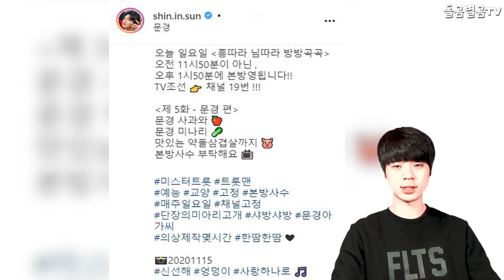【ENG】가수 신인선, '방방곡곡' 촬영 늦은 이유? 멤버들 폭소한 상황! Shin In-sun 돌곰별곰TV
정대규

감사합니다.

네이버 파파고 다국어 번역 :

Singer Shin In-sun, why are you late to shoot "All over the World"? The members are going crazy!

歌手シン·インソン、「津々浦々」の撮影が遅れた理由？ メンバーたち爆笑した状況！

歌手申仁善，推遲拍攝《四面八方》的理由？ 成員們爆笑的情況！

감사합니다^____^

감사합니다.